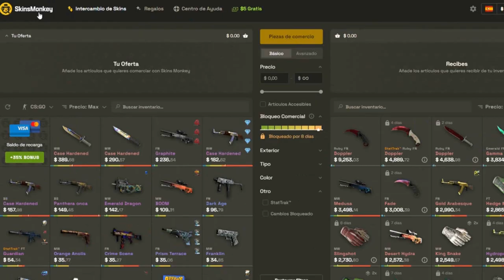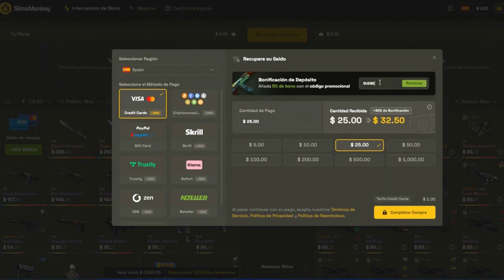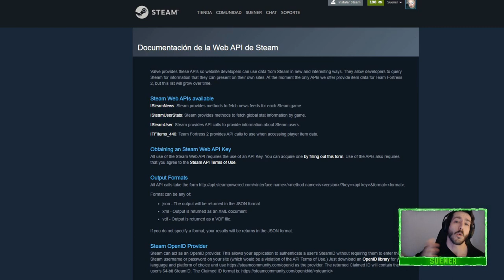COMO PROTEGERSE 🛡️ ante el NUEVO SCAM en el MERCADO de STEAM & CS:GO ✨ ¿QUE ESTA OCURRIENDO? ⚠️ API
💕Recuerda darle amor al video si te gusta este contenido

Steam Api Key